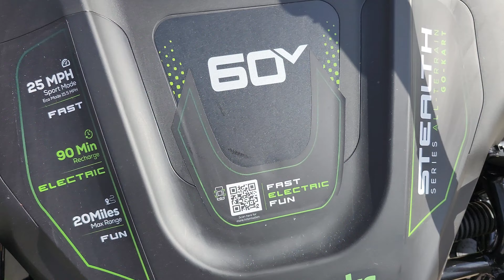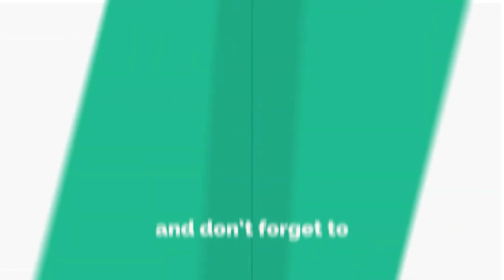Prepping for the Deer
1 Dairy Bar Rd
Ravenden, Arkansas 72459

I'm on Instagram as @thejmatheny. Install the app to follow my photos and videos.
This video was made with Filmorago video editor.
All music and video animations are provided in the app.
Thank you to all the creators of the music and audio.